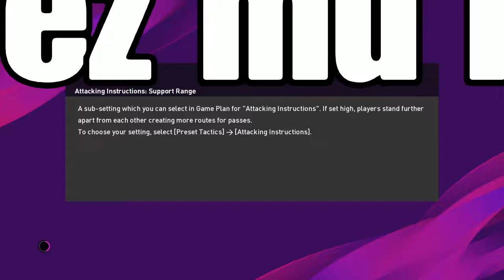PES 2020 Demo Serbian gameplay PS4